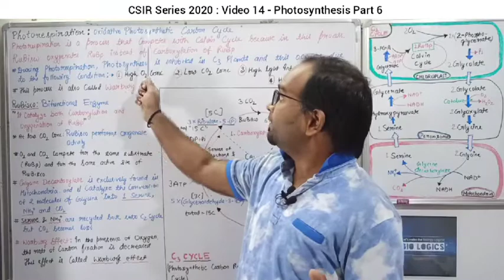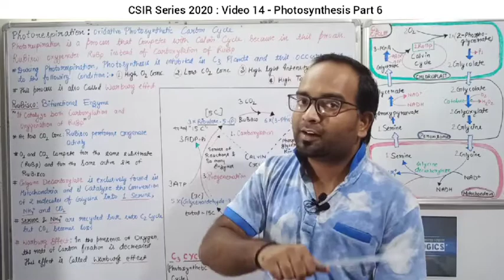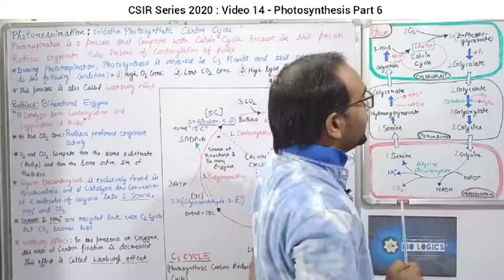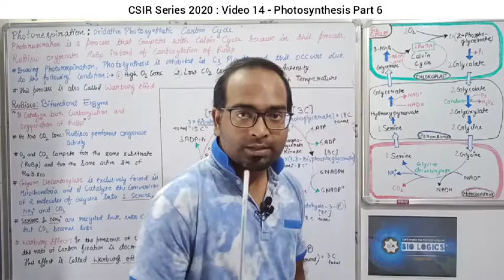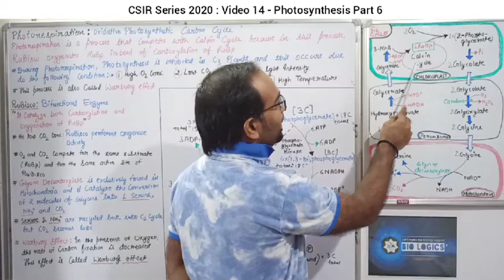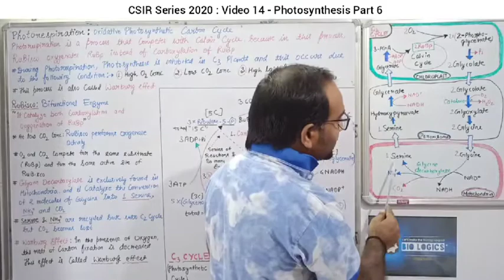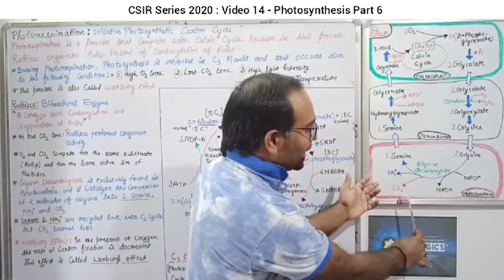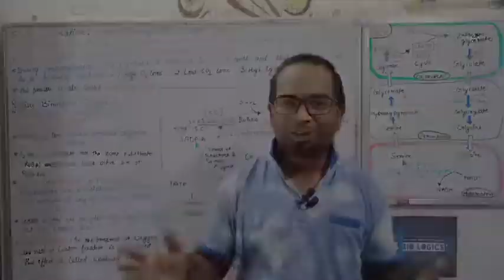Photosynthesis 6 - Photorespiration | C2 Cycle | Glycolate Pathway | CSIR 2020 NET Life Science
In this video, I will discuss the following topics:

What is Photorespiration and how this process inhibits photosynthesis in C3 Plants?
I will also discuss here, what are the cell organelles that are involved in this Pathway.
The following points will be discussed in detail:
1. Dual Nature of RuBisco enzyme
2. Oxygenase activity and Carboxylase activity of RuBisco enzyme
3. Competition between oxygen and carbon dioxide for the same enzyme and same substrate
4. Why this is also known as the Glycolate pathway
5. Why this process is called C2 cycle
6. How it inhibits the photosynthesis

________________________ CSIR Series 2020 ______________________________
Target Units in this series:

UNIT - 1: Biochemistry - 25 to 35 Marks
UNIT - 3: Fundamental Process (Molecular Biology) - 30 to 40 Marks
UNIT - 6: Plant Physiology - 35 to 45 Marks
UNIT - 8: Inheritence Biology (Genetics) - 25 to 35 Marks
UNIT 9 & UNIT 10: Ecology and Evolution - 70 to 80 Marks

Just Calculate the average marks from each Unit and you will get to know that you are getting almost 200 marks.

Therefore,
Even only these units are sufficient to qualify CSIR Exam and therefore we are targeting these units but You can go for other subjects also according to your strength and background.

This series is VERY SPECIAL, not only for you but for me also. I always try to find a way to help aspirants in every possible way and therefore the unique idea came into my mind of starting this series.

This series is SPECIAL because this will be focussed especially for CSIR preparation for November 2020.

In this series, we will cover only those topics which are very very important and mostly and frequently asked in the examination.

If You follow this series, I am sure you will get 75% to 80% questions from here in the CSIR NET LIFE SCIENCE exam.

LIKE our videos if you really find it helpful

_________________________Welcome to BioLogics___________________________

MySelf Sanjay Kumar. I am a Ph. D. scholar in Biotechnology and also I am an online tutor and provide free online classes on my Youtube channel named as BioLogics. I basically teach topics related to Life Science and Biotechnology, CSIR - UGC NET JRF, DBT - BET, GATE, ICMR NET JRF.
But I think along with educating everyone we should also provide assistance that how to be vigilant for the other things related to your fields like competitive exams, Universities, Institutes, and available fellowships for the higher academic studies. Therefore I also started recently making guidance videos about the strategy, Tricks, and fellowship information. You can watch those videos in the playlist named as CSIR DBT GATE Guidance, Information and Tricks

Thank You so much & Good Luck
BioLogics
Sanjay Kumar